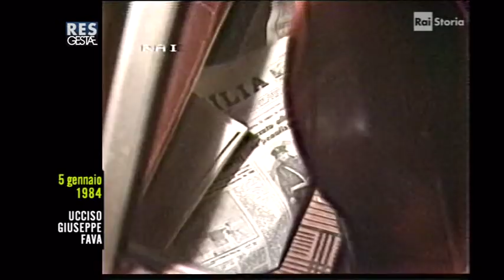Giuseppe Fava- 5 Gennaio 1984